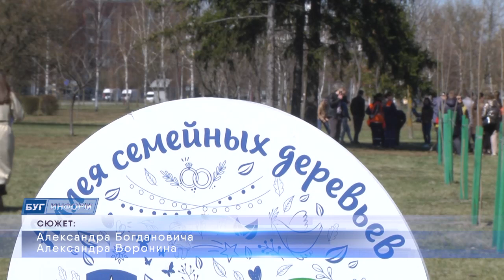2022-04-14 г. Брест. Акции по озеленению города. Новости на Буг-ТВ.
Журналист А. Богданович. А. Мелишкевич. Оператор А. Воронин. А.Щерба
Поддержанная белорусами в 2018 году молодежная инициатива по созданию в стране парков семейных деревьев, в настоящее время активно реализуется. «Аллея семейных деревьев» в районе музея паровозов в городе Бресте пополнилась ещё 16-ю деревьями. Их высадили молодые семьи из Ленинского района. Такого рода проект направлен на укрепление института семьи и традиционных семейных ценностей. И если люди в своем дворе или на прилегающей территории посадят хотя бы одно дерево, то со временем все мы будем жить в прекрасном зеленом городе с чистым воздухом!Мероприятия по озеленению в эти дни проходят по всему областному центру. Обзор – от наших корреспондентов.